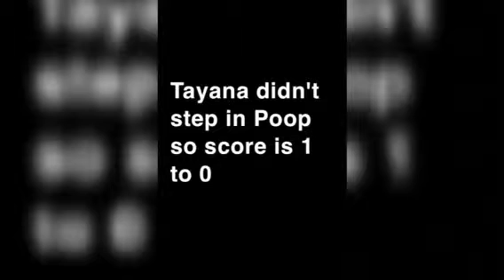Playing "Don't Step In It" With Older Brother !